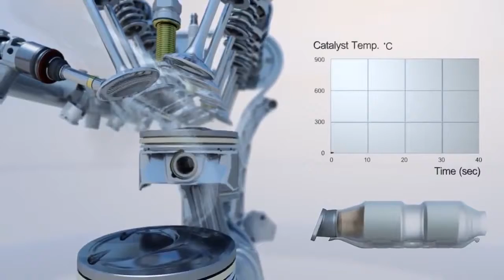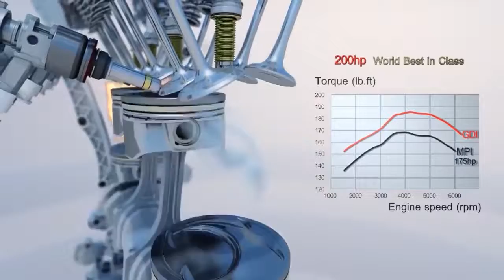ANIMATION - 3D MECHANICAL - ENGINE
THIS IS A SAMPLE OF MECHANICAL 3D ANIMATION OF ENGINE.